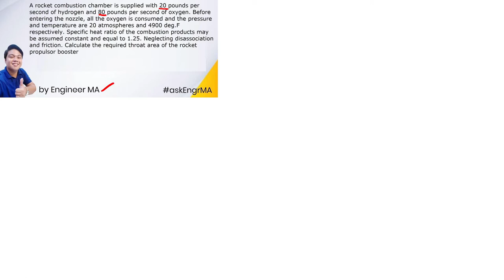HIGH SPEED GAS FLOW ft. COMBUSTION ENGINEERING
The problem involves topics on thermodynamics, physics and combustion engineering